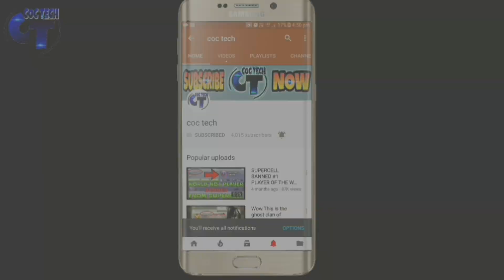How is this possible in clash of clans? Mysterious player of coc.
In this video you will watch the mysterious player of clash of clans.

Category: Game
Initial release date: August 2, 2012
Mode: Massively multiplayer online game
Genre: Strategy Video Game.
Platforms: Android, iOS.
Publisher: Supercell
Developer: Supercell

Now, let’s get into the real reason why you came to this page, to get the very best Clash of Clans tricks right at your finger tips.As such, there are tips and tricks you can learn over time, which can amount to a significant edge against the competition. Supercell is constantly updating the game—adding new units, towers, and spells as well as new enemies and challenges to throw at you. If they’re updating, then we players as a community should be doing what we can to keep up. So post your tips, share this article, and we can stay ahead of the curve.

 1. All videos on my channel are for only Educational Purpose.
 2. I expose youtubers who show wrong practices in their videos.
3. I make people aware about the norms of supercell.